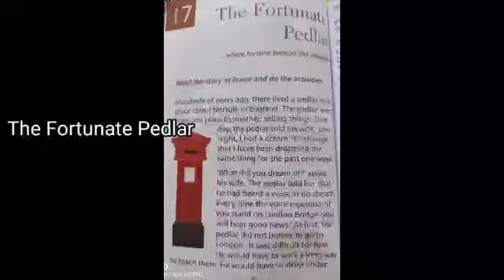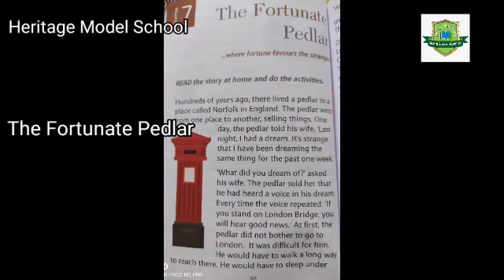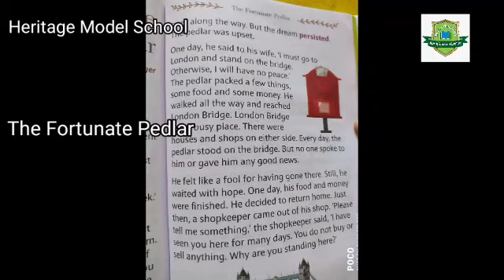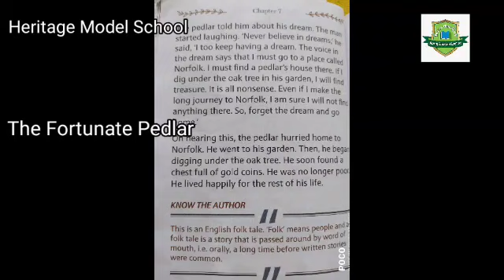The Fortunate Pedlar Class-3